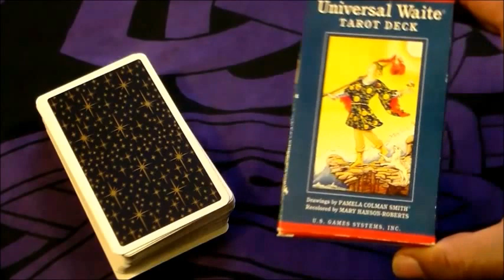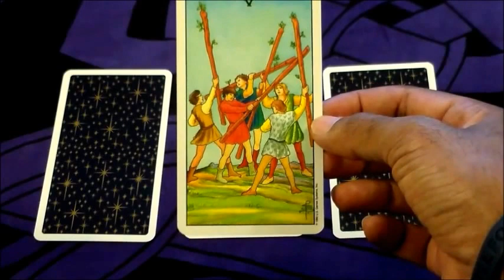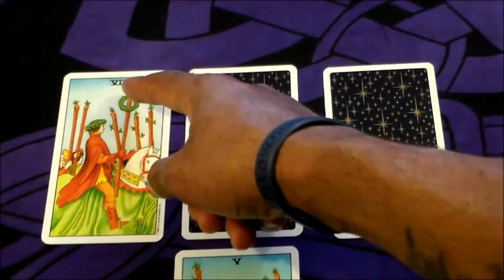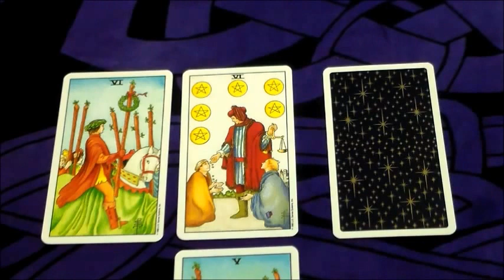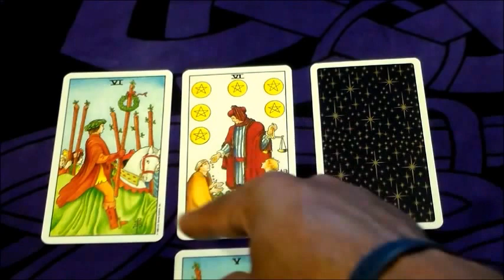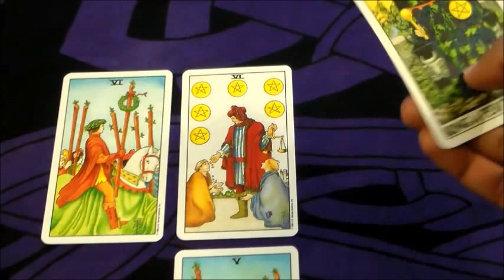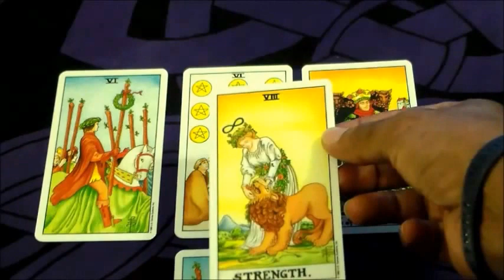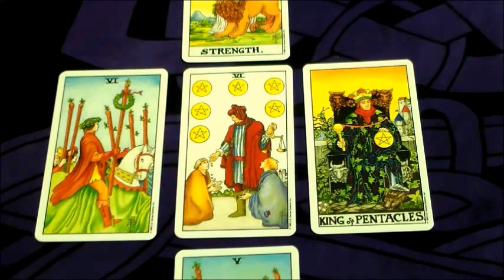Your Week in Tarot ~ December 14-20, 2015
My Tarot reading video for the week beginning December 14, 2015.

The deck assisting me in the video is the Universal Waite Tarot by Arthur Edward Waite & Pamela Coleman Smith (and colored by Mary Hanson-Roberts).

For more information about me and my work with Oracles, or to arrange for a private session, please visit me